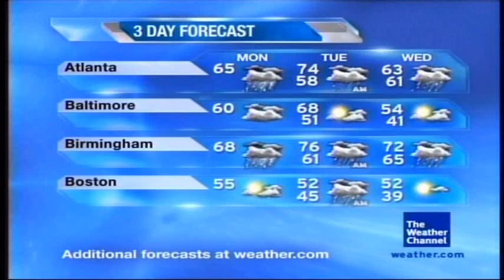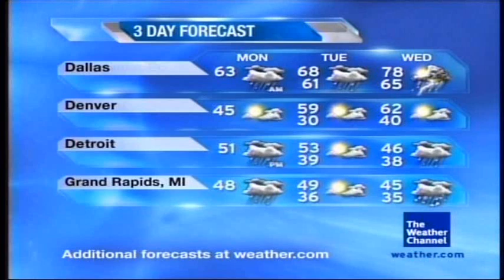Lot8s - "Oxygen From Mars" by Chris Geith (Oct. '09 Morning Playlist)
Recorded during a multi day IntelliSTAR outage that serves the metro Atlanta area. We got the satellite national feed as a backup (and eventually the IntelliSTAR that serves Marietta, a northwest suburb of Atlanta as a backup as well.)